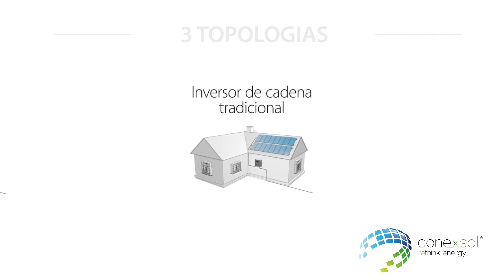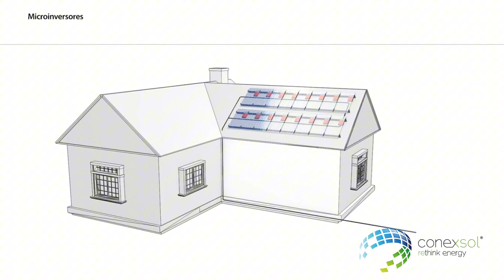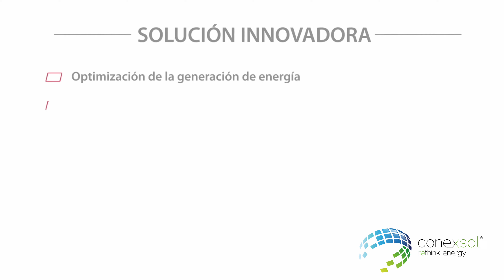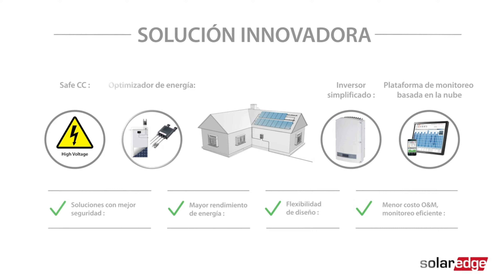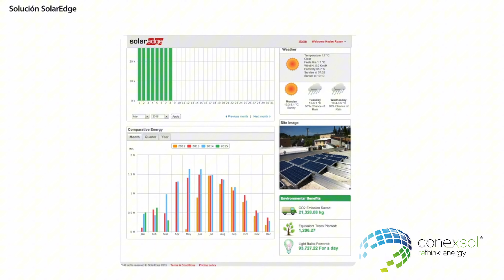How do solaredge inverter and optimizer equipment work?